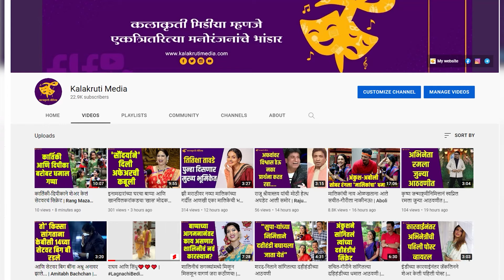'बिग बॉस सिझन ४' बाबत एक मोठी बातमी | Bigg Boss Marathi season 4 | Mahesh Manjrekar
छोट्या पडद्यावरील सर्वात जास्त लोकप्रिय आणि तितकाच विवादित शो अशी 'बिग बॉस'ची ओळख आहे. 'बिग बॉस मराठी'ला सुद्धा प्रेक्षकांचा प्रचंड प्रतिसाद मिळत आहे.
आता चौथा सिझन कधी येणार याची प्रेक्षक आतुरतेने वाट पाहत असतानाच शो बाबत एक मोठी बातमी समोर आली आहे.